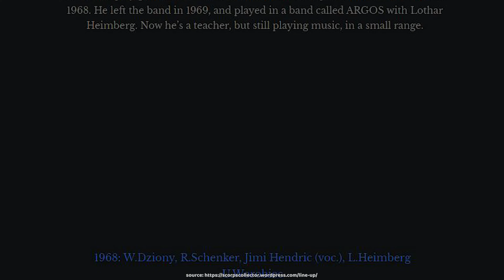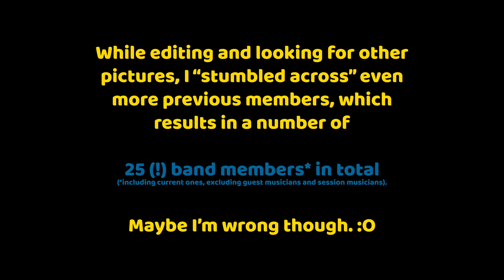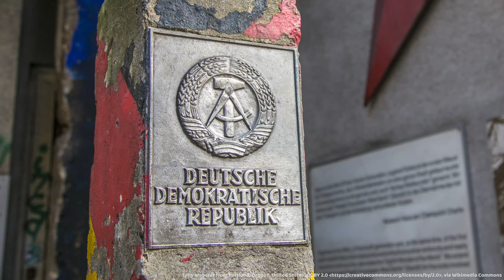Top 5 Scorpions Facts: German Hard Rock & Metal Legends! | Daveinitely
Top 5 Scorpions Facts: German Hard Rock & Metal Legends! | Daveinitely - When you think of successful and popular German music acts, the Scorpions are definitely among them! Join me as I dive into the fascinating world of this iconic band from Hanover, Germany.

In this video, I share some of the most intriguing facts about the Scorpions, a band that has rocked the world for almost six decades. Did you know they were originally called "Nameless"? Founded in 1965, they've had a journey filled with hits, lineup changes, and a persistent climb to international fame. From their early experimental sounds to their 80s hard rock classics like "Rock You Like a Hurricane" and "Still Loving You," there's so much to explore.

I'll also delve into their monumental hit "Wind of Change," which became an anthem for the fall of the Berlin Wall and the end of the Cold War, even though it was initially inspired by a music festival in Moscow.

Plus, we’ll touch on the band's enduring legacy and their recent work, including their 2022 album "Rock Believer." With members from Germany and Sweden, the Scorpions continue to create and perform, defying the odds and staying relevant in the rock scene.

Whether you're a die-hard fan or new to their music, this video is packed with insights and stories that showcase why the Scorpions are true legends. Don’t miss out on discovering more about the band that has captivated fans around the globe!

What are your favorite Scorpions songs, and how did you discover them? Let’s chat in the comments below!

00:00 - Why Is the German Band Scorpions Called "Scorpions"?
01:46 - Scorpions Fact 1: Formation, Founding Members, First Album, Klaus Meine
03:17 - Scorpions Fact 2: Love at First Sting (1984) and Worldwide Success
04:33 - Scorpions Fact 3: Line-Up Changes, Kraut-Rock 70s Style, Uli Jon Roth, Rudolf Schenker
05:35 - Scorpions Fact 4: Wind of Change, German Reunification, Berlin Wall
06:59 - Scorpions Fact 5: Longevity, Drummer Mikkey Dee, Still Playing, 2022 Album "Rock Believer"